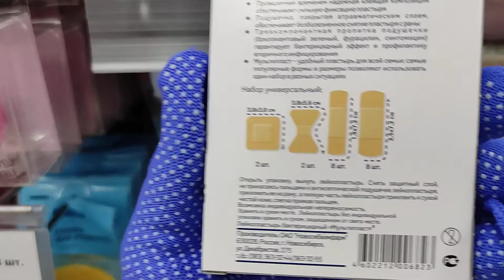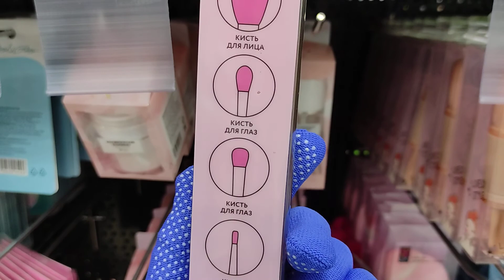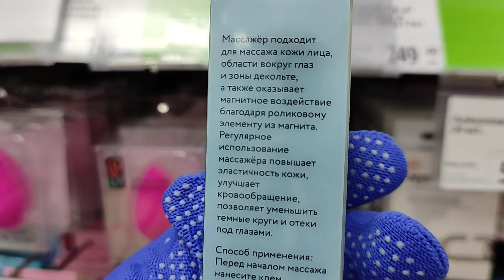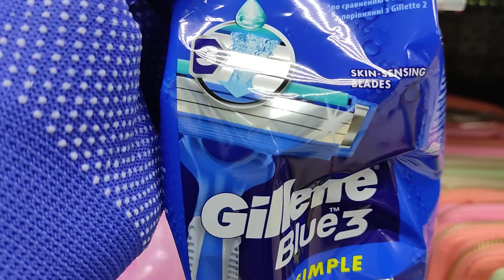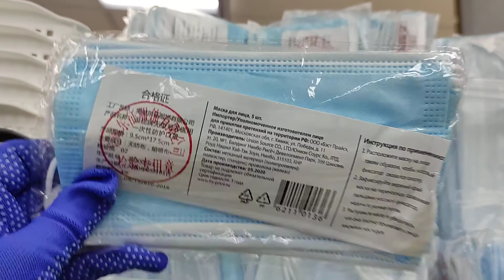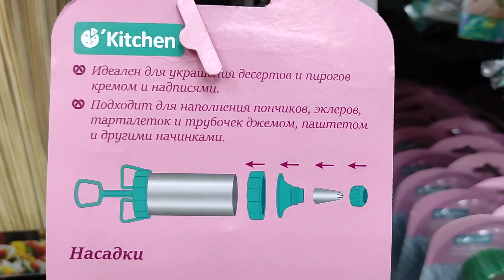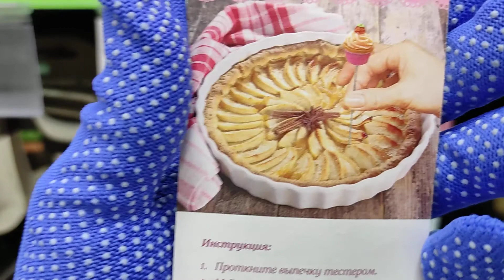Море новинок 🔥🔥🔥 Fix price рулит💯💯💯апрельский обзор полочек.2021г.